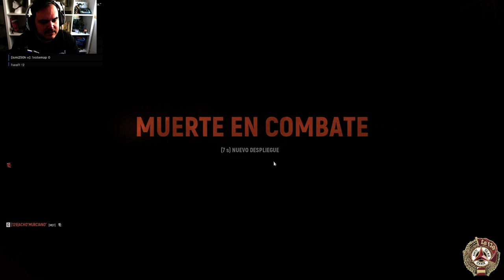HELL LET LOOSE | Jarkov a la Desesperada | Gameplay